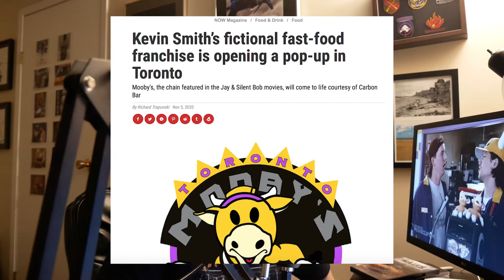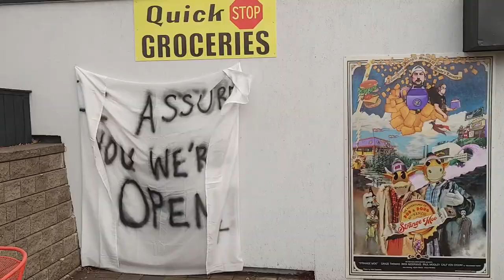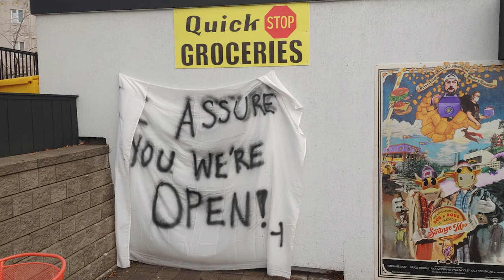I Went to Mooby's Canada - Kevin Smith Pop Up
This is actually Ben and in this video I take a trip down to the Mooby's Canada Pop Up and give it a review. I am not a food reviewer, this video mainly just a vlog, documenting my experiences going to the place and my first thoughts of the meal.

If you didn't know, we are in a global pandemic. Stop the spread;

Podcast - Based on Actual Events, on many streaming services like Spotify

Song: Before the Night
Artist: HOME